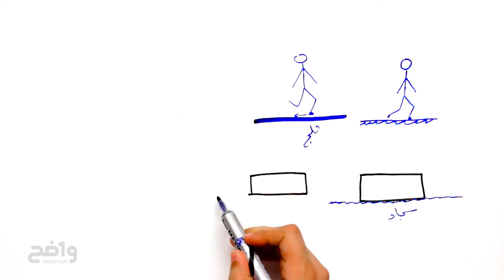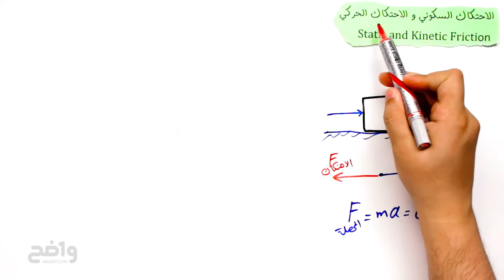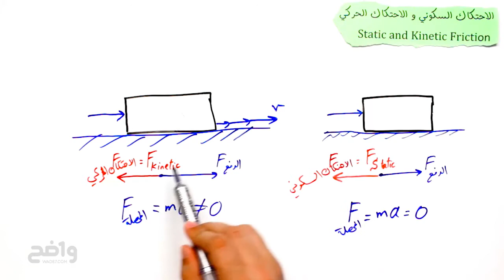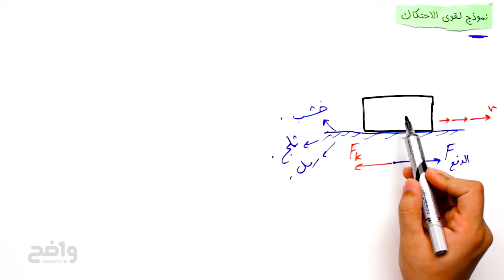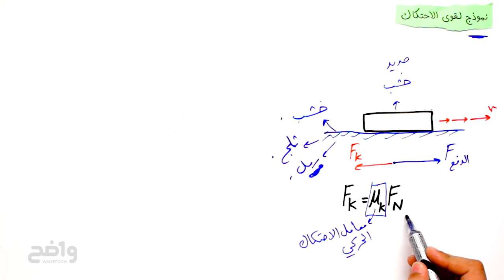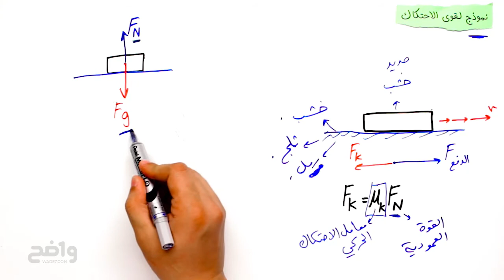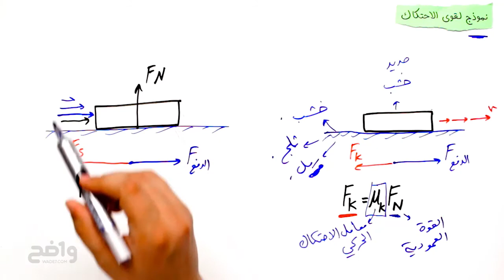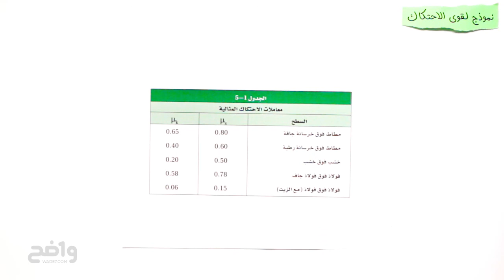Ph1 C5 L2A